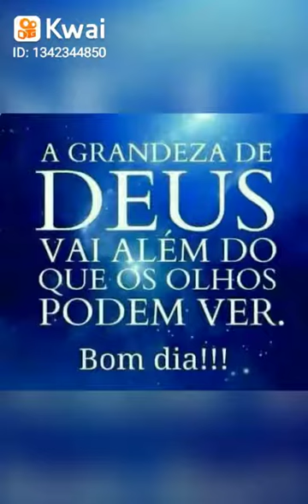27 de agosto de 2019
Selma Corrêa548:Bom dia🌞feliz segunda feira  desejo a todos vcs amizades uma semana repleta de bênçãos e vitorias e muita paz no coração 👐🤗🤗🤗😘😘❤❤❤